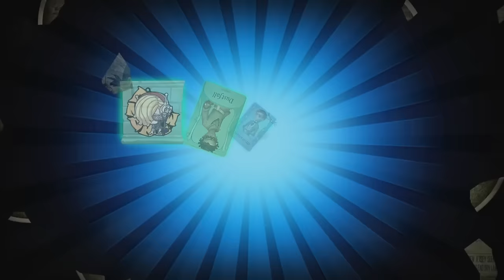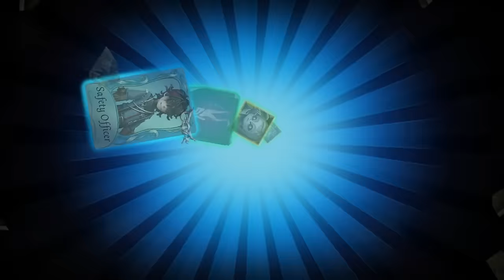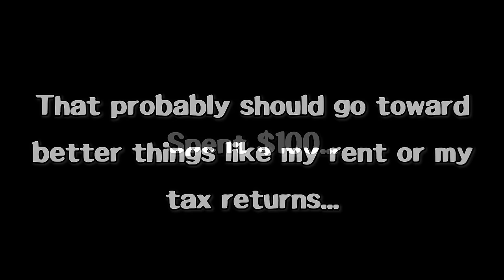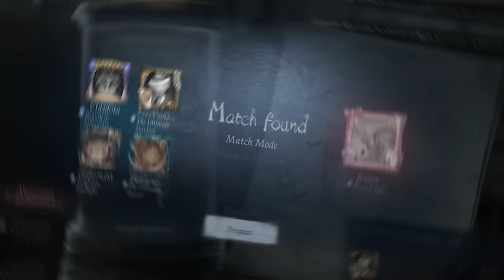So, I Tried Getting Ecosphere...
Ecosphere is so funny. Funny plant head. What's up with your plant head Ecosphere? You're so funny.

Timestamps:
0:00 Intro
0:35 The Plan & Ecosphere Animations
2:22 Pulling For Ecosphere
14:15 Match 1 (Entomologist)
18:13 Match 2 (Wu Chang)
25:26 Match 3 (Entomologist)
29:57 Ending

Unfathomable Force - Ao No Kiseki
Champion Diantha - Pokemon X & Y